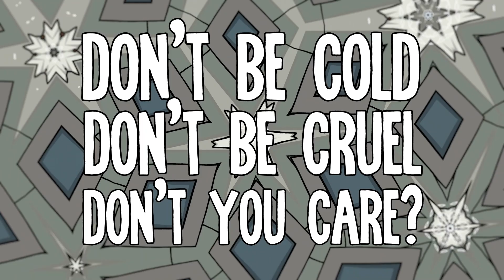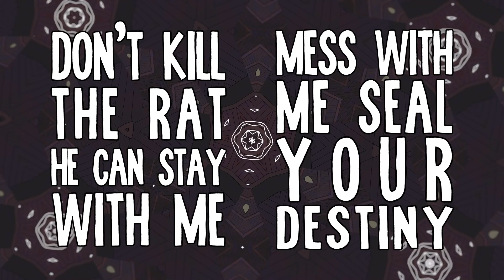Central Park — “Rats” Lyric Video | Apple TV+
"They're everywhere but you just can't see." Sing along to the music of Central Park. Watch now on the Apple TV app with an Apple TV+ subscription

Central Park is an animated musical comedy from Emmy® Award-winner Loren Bouchard (Bob’s Burgers) that follows the exploits of a family living in the world’s most famous park. The series voice cast includes Josh Gad, Leslie Odom, Jr., Kristen Bell, Kathryn Hahn, Tituss Burgess, Daveed Diggs, and Stanley Tucci.